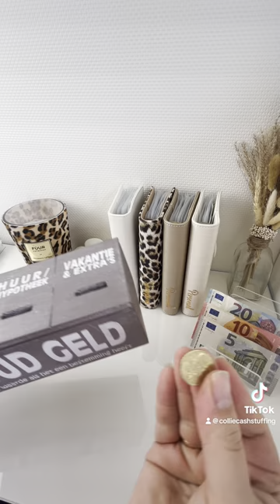Week afsluiting boodschappen geld